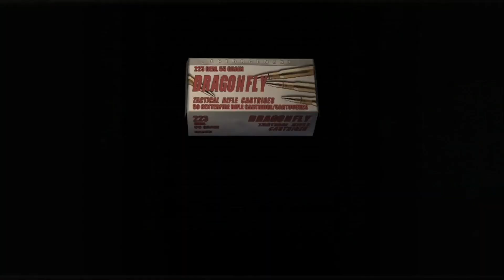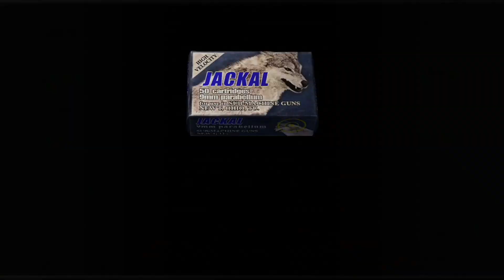Resident Evil 4 (2005) 15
A big oven